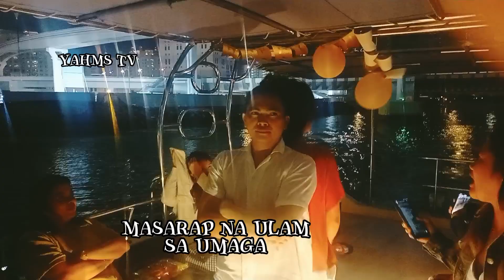Tumpakners challenge ano pagkain sa umaga